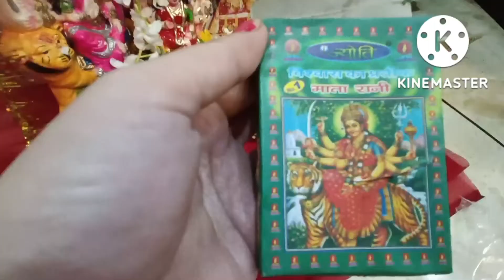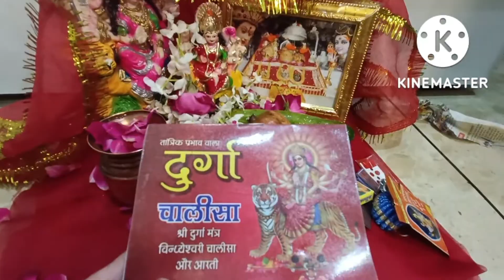Navratri ki simple puja vidhi🙏🥰aayushi mukul#aayushi mukul#shorts vloge#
jai mata di agar aap se puja nhi aati h karni to simple tarike se bhi mata rani ki puja kar saktey h🥰🙏🙏🙏aayushi mukul#